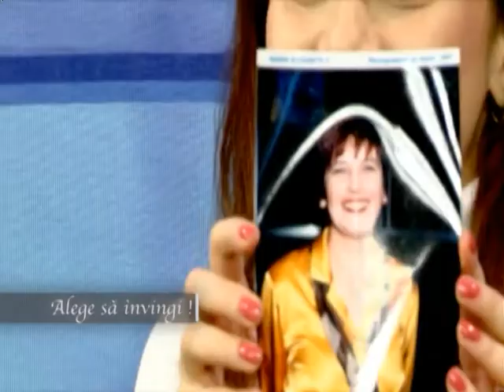Alege sa invingi cu Anca Gheorghiu - realizator Camelia Varga TVS Brasov - februarie 2012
psihologul Anca Gheorghiu despre realtiile de cuplu, despre agresivitate si nu numai .